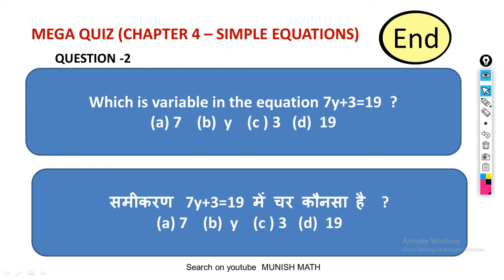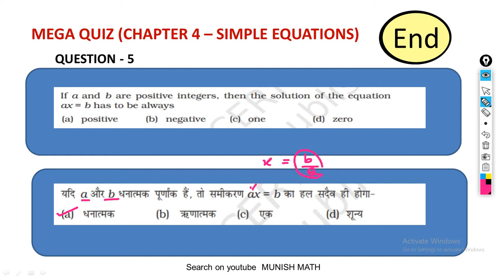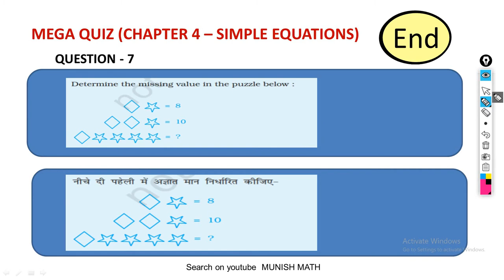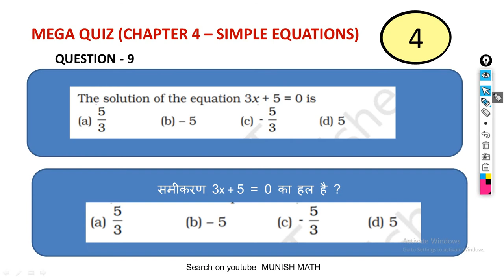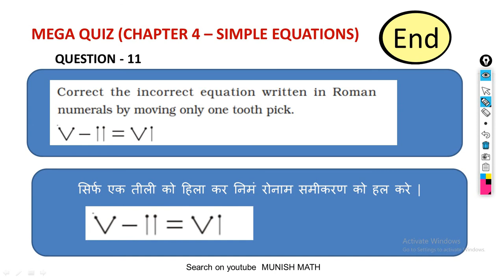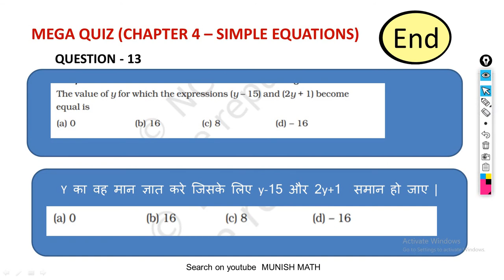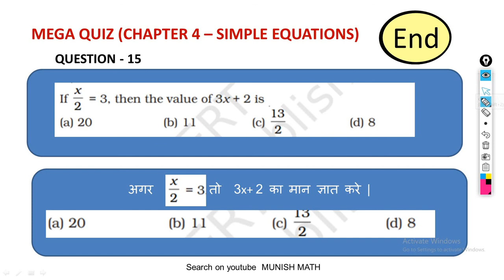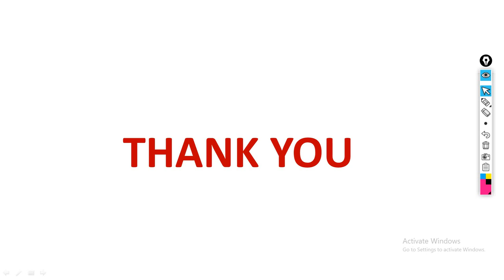MEGA QUIZ -CLASS 7 MATH CHAPTER-4 SIMPLE EQUATIONS MCQ EXAMPLAR || COMPETITIVE EXAM || HINDI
class7 maths mcq quiz chapter4 simple equations